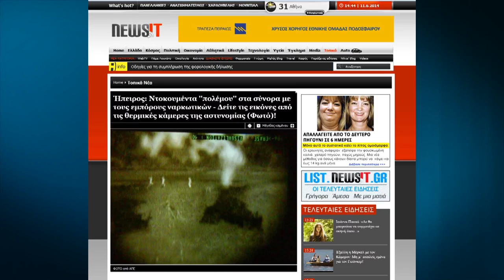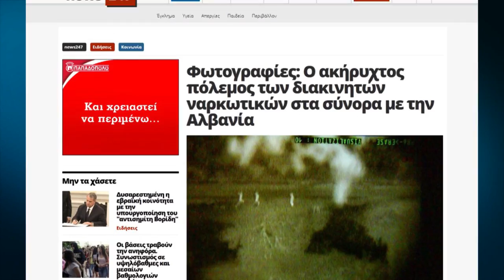A1 Report - Mediat: "Karteli i Lazaratit", drogë me çanta në Greqi, mushka 1000 €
Mediat greke risjellin Lazaratin në vëmendje, këtë here duke publikuar një sërë imazhesh të kamerave termike të policisë Kufitare në zonën e Konicës në kufirin tokësor midis dy shteteve, ku siç shihet nga këto foto ka një prezencë të madhe të personave që kalojnë kufirin në këmbë.

E pikërisht siluetat e këtyre personave që duken në pamje, janë mënyra e re e trafikimit të drogës nga Lazarati drejt Greqisë, -shkruajnë mediat greke, ku e etiketojnë këtë trafik si "Karteli Lazarati".
Paçka se përgjatë gjysmës së parë të vitit 2014 është sekuestruar 6 ton hashash nga Sagiada në Konicë, është ky kartel droge që ka zëvëndësuar transportin e drogës nga mjetet motorrike tek njerëzit dhe mushkat.

Kjo mënyrë e trafikimit, -shkruajnë mediat greke, përdoret për të shmangur kontrollet e policisë shqiptare, pasi së fundimi është intensifikuar lufta ndaj narkotrafikut.

E veç përfshirjes së shumë të rinjve të papunë në kartelin e tyre, lazaratësit, -thuhet në mediat greke, kanë ndikuar dhe në rritjen e çmimeve të kafshëve të punës ku aktualisht një mushkë kushton rreth 1000 euro.

Po sipas të njëjtave raportime në mediat greke, Lazarati ka nisur veprimatrinë e paligjshme që prej vitit 1991 me tregtinë e cigareve kondrabandë, më pas në embargon e Serbisë duke furnizuar këtë shtet me ushqime e naftë e më pas me kultivimin e bimës narkotike hashash.